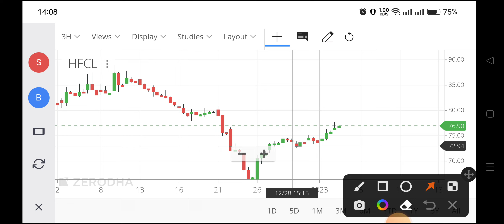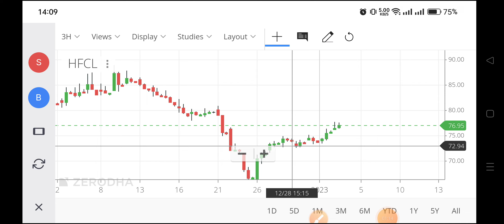hfcl share price,hfcl share news today,hfcl share latest news today,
hfcl share news today result,
hfcl share market news,
hfcl share market news today,
hfcl share market,
hfcl ltd share price,
share price of hfcl,
hfcl share long term,